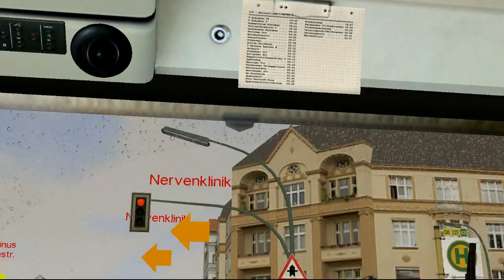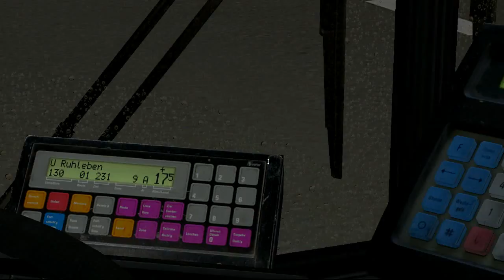Omsi 2 Man NG272 Route 130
Hi all just another video of the man NG272. I think there is some bug with this route as it says i was 35mins late at the end when i clearly was not. Plus i also got a bit lost on the way aswell :p